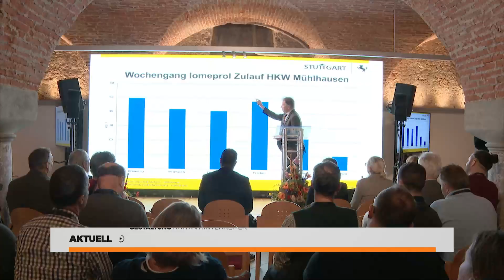Grüner Superstar: Kläranlage produziert Abwasser-Strom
Es ist das wohl teuerste und stromintensivste Bauwerk einer Kommune, die Kläranlage. Ein Innviertler Umweltpionier hat sich zum Ziel gesetzt, diese zu revolutionieren. Sie sollen in Zukunft nicht nur Abwasser reinigen, sondern auch Energie erzeugen.